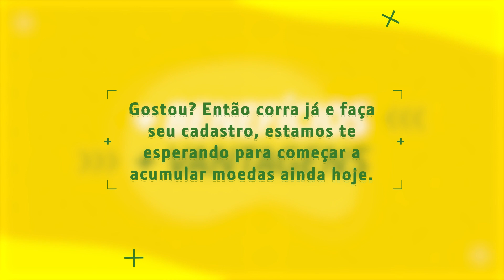John Deere Fidelidade – Por que escolher uma peça ou serviço em um concessionário John Deere?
Estamos sempre pensando no que é melhor e mais seguro para você e sua operação. Assim, criamos o John Deere Fidelidade para que, aqui, você possa sempre ganhar mais!
Quer fazer parte? Então acesse JohnDeere.com.br/Fidelidade e conte com todas as nossas vantagens.